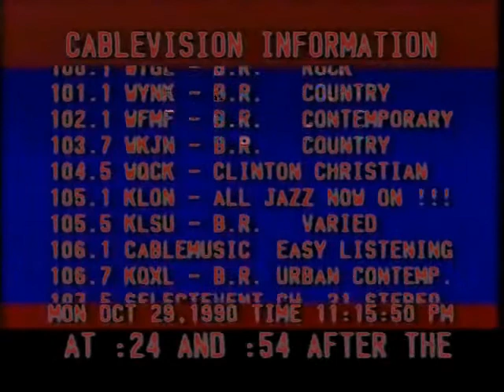2 stories of the second breat halt as Stupid as empty